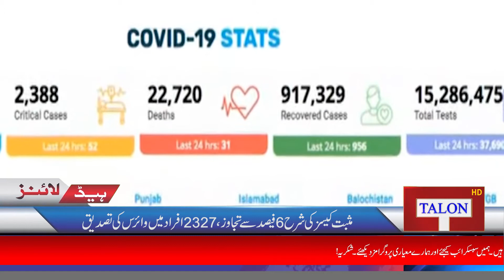PM Imran Khan Will Meet Afghan President | Talon Headlines 12 PM | 16 July 2021 | Talon News TV HD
PM Imran Khan on an official visit to Uzbekistan.

PM Imran Khan will meet Afghan President Ashraf Ghani today.

Pakistan, Turkey, Uzbekistan, Iran, and Tajikistan to form a new strategic block to ensure peace in Afghanistan.

Foreign Minister Shah Mehmood Qureshi said that Pakistan and Uzbekistan signed an agreement to make a joint strategy to maintain peace in Afghanistan.

Both countries also signed an agreement to develop new railway tracks for trade which will boost the economies of both countries.

FM Shah Mehmood Qureshi also said that all the neighboring countries are terrified of an expected Afghani migration to their countries.

The recent hike in petroleum prices is an EID special gift for Pakistani people?

Petrol is increased rupees 5.40 and this is the second time that the petroleum prices increased in one month.
The government gave the approval to import 4 million tons of wheat.

Corona’s 4th layer destructions continue. Delta variant is deadlier than expected.

Corona cases and death tolls are on the rise.

A double-story house in Shadbagh collapsed in Lahore. Six people of the same family died in this tragic incident.

Monsoon rains are expected in any part of the country today.

Flights will start reaching Saudi Arabia tomorrow with Haji’s to perform their Haj.

Pakistan and England will play their first t20 match today.

Watch Talon News HD and stay updated.
Do give us your feedback in the comment section.